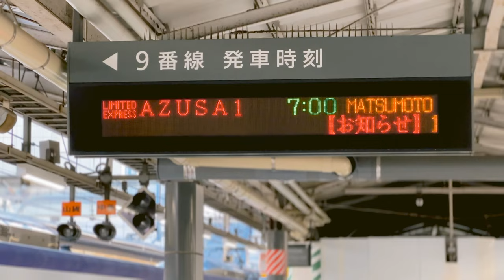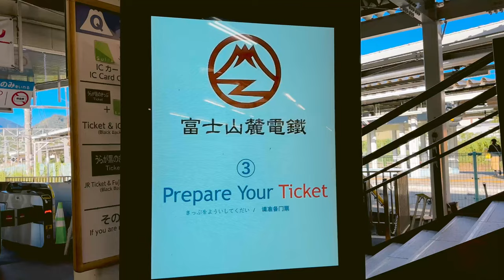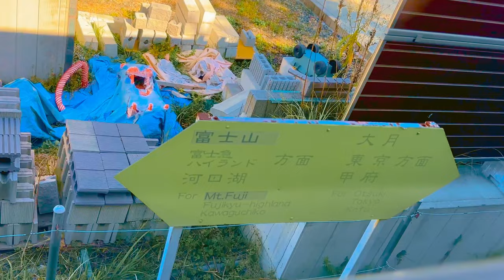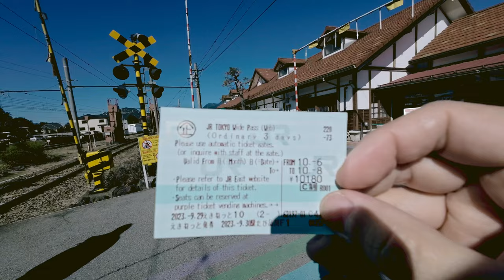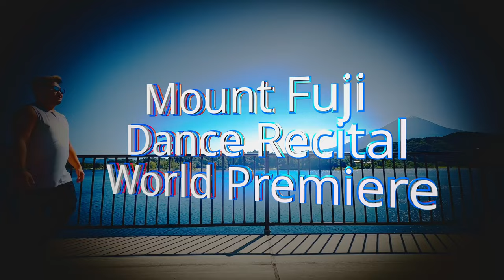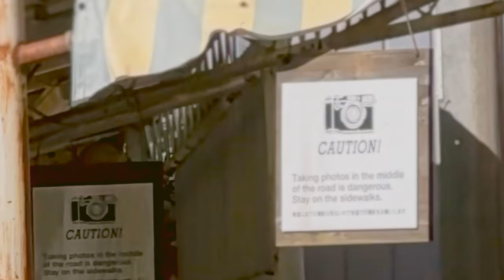Day Trip : Tokyo to MountFuji on the Limited Express Fuji Excursion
For our final instalment of our Tokyo 2023 trip, we took a day trip to mountfuji. Got to Shinjuku super early, got our Ekiben to eat on board and took the Limited Express Fuji Excursion Train to Kawaguchiko. Best day of our entire trip in Tokyo Japan . Mount Fuji is not always visible depending on weather conditions. But we were super lucky that day. Clear beautiful blue skies with mild cloud cover. Mount Fuji was in clear sight the moment our train started pulling up towards Kawaguchiko Station. Away from the hustle and bustle of the crowd, we cycled around Lake Kawaguchi and took so many pictures and videos. There was just something about the air that was just filled with pure joy we danced ourselves silly. Hope you enjoyed this video as much as we enjoyed making it.

Pro-Tip: You can use the Tokyo Wide Pass to ride on this train as well, so you don't have to buy a seperate ticket. All you need to do is reserve you seats ahead of time. Make sure you reserve at your earliest convenience because it will book out. You can still ride the train but you will stand the entire way. On our ride back to Shinjuku, there were a lot of passengers who didn't book their seats and they stood for the entire 2 hours!

0:00 Intro
0:25 Starting at 5:35am
1:55 Fuji Excursion Limited Express
3:35 Otsuki Station
5:08 Arriving at Kawaguchiko
6:47 Biking to Lake Kawaguchi
7:30 Lake Kawaguchi Great Bridge
8:05 Riding Around Lake Kawaguchi
10:24 Mount Fuji Dance Recital
13:25 Shimoyoshida + Hoto Noodles
14:56 Shinjuku Ichiran Ramen
17:03 Bloopers